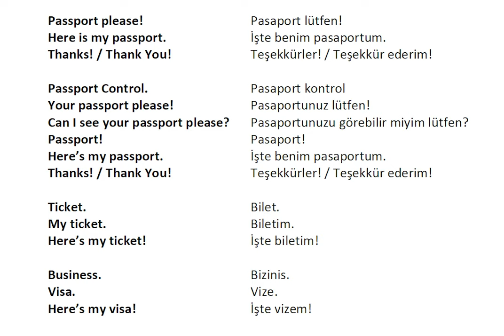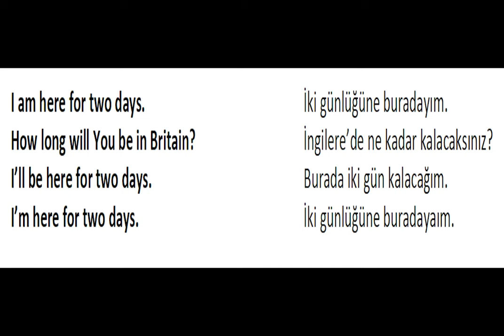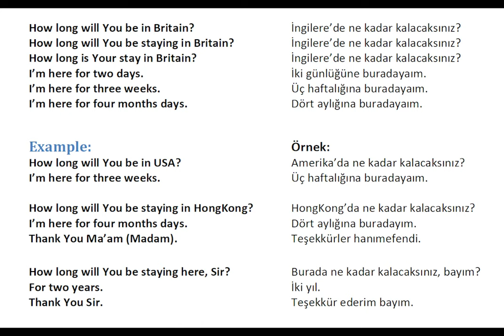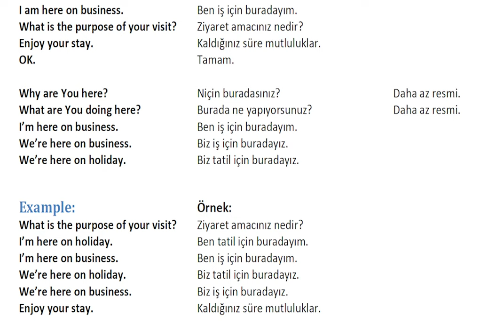BBC Gündelik Yaşamda İngilizce Seti - Bir Ülkeye Varış-1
Nevsal Baylas tarafından hazırlanan ve sunulan dizi toplam 20 bölüm ve 259 dersten oluşuyor. Bir ülkeye girerken havaalanında ya da limanda yapılan kontroller sırasında karşılaşabileceğiniz kelime, deyim ve cümle yapıları ele alınıyor. Derslerde geçen konuşmaları dikkatle dinleyin ve tekrarlamanız söylenen bölümlerdeki sözcük ve kalıpları yüksek sesle tekrarlayın